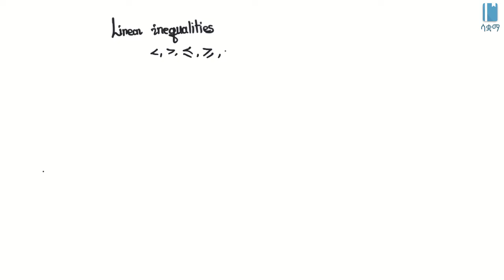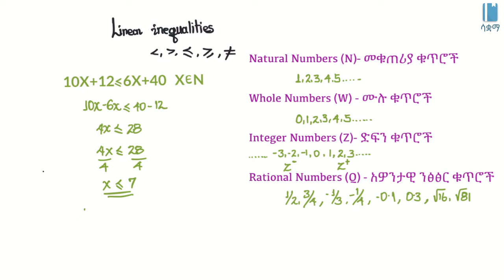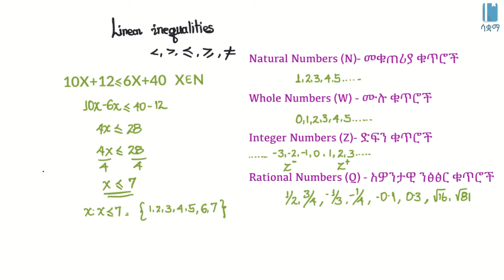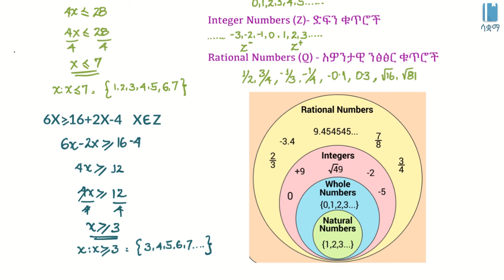Grade 8 Maths Unit 3 |Solving linear inequalities & the number system|የመስመራዊ ያለእኩልነት ዐረፍተ ነገሮች መፍትሄ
In this video, we learn how to solve linear inequalities and make some revision on number system. This video is based on Unit 3 of Grade 8 of the Ethiopian curriculum. The academic videos published under Saquama (Education for Ethiopia) are in line with the Ethiopian curriculum.

በዚህ ቪዲዮ የመስመራዊ ያለእኩልነት ዐረፍተ ነገሮችን መፍትሄ እንዴት እንደምንፈልግ እንማራለን በተጨማሪም ስለ ቁጥሮች ስርዓት የተወሰነ ክለሳ እናደርጋለን። ይህ ቪድዮ የተሰራው በ8ኛ ክፍል ሒሳብ ምዕራፍ 3 ላይ ተመስርቶ ነው። በሳቋማ (ኤጁኬሽን ፎር ኢትዮጵያ) ስር የተለቀቁ የቀለም ትምህርት ቪዲዮዎች ከኢትዮጵያ ስርዓተ ትምህርት ጋር የሚስማሙ ናቸው።